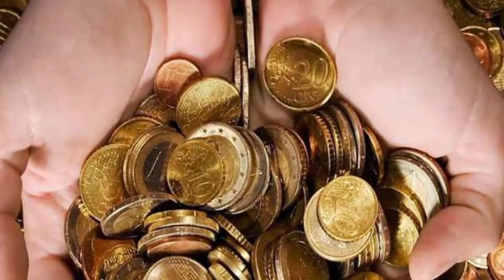2022शुक्रवार : रात में एक बार कर लें ये उपाय, महालक्ष्मी बना लेगी आपके घर को अपना निवास स्थान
2022शुक्रवार : रात में एक बार कर लें ये उपाय, महालक्ष्मी बना लेगी आपके घर को अपना निवास स्थान